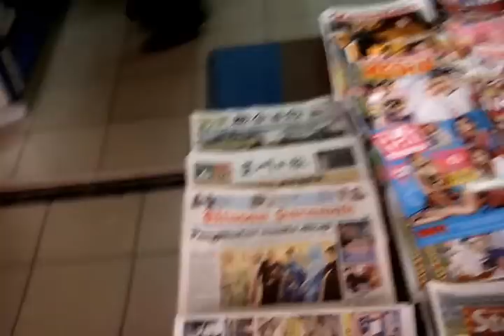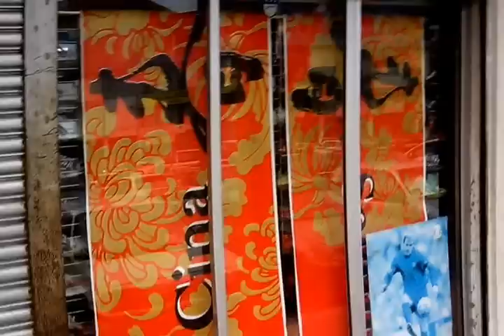Sarikei il centro cittadino